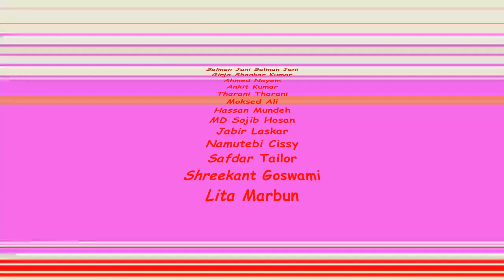gelandet, gestorben und dann noch gewonnen 'Free Fire'